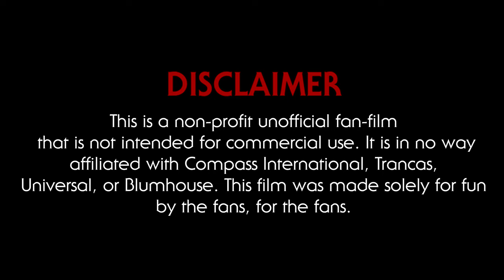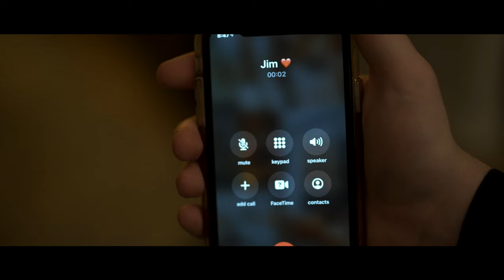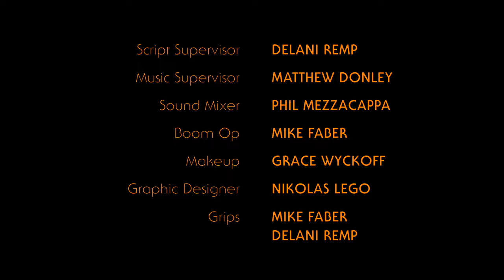HALLOWEEN: A NIGHT OF TERROR | A Michael Myers Fan Film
"Halloween: A Night Of Terror" is an homage to the original Halloween film from 1978. Our story follows four teenagers and their fight for survival, as the infamous Shape hunts them down one by one.

Matthew Donley

*PRODUCED BY*
Grace Wyckoff

*STARRING*
Casey Schaffer
Johnny Drumgoole
Grace Wyckoff
Dylan Firestone
Andrew Kempski
Matthew Donley

*CINEMATOGRAPHY BY*
JP Chaves

*EDITED BY*
Matthew Donley

*ASSISTANT DIRECTOR*
Jordyn Harris

*ASSISTANT CAMERA*
David Toolan

*STUNT DIRECTOR*
Phil Mezzacappa

*SCRIPT SUPERVISOR*
Delani Remp

*SOUND*
Phil Mezzacappa
Mike Faber

*GRAPHIC DESIGNER*
Nikolas Lego

Thumbnail image by Willrow Hood - stock.adobe.com

Krystian Ramlogan
Samantha Eroh
The Toolan Family
Brian McDermott
Emma Joan Conner
DeSales University